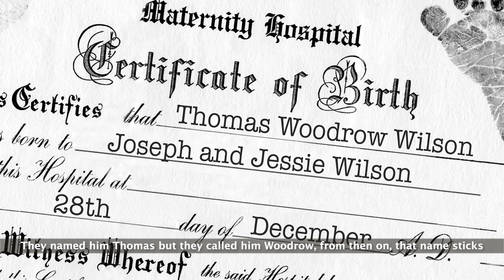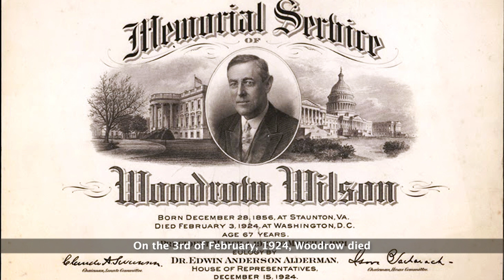The Life of Woodrow Wilson Song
Hello Community!!! Welcome to Cenapsis. You are currently watching President Wilson's Song.

Here's Woodrow Wilson! I decided on a distinctly upbeat tune for this, which made it a lot of fun for me. Featured in this song is the 'solo work' of Tom Hanks from Castaway (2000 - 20th Century Fox)...many thanks for his involvement. I thought of adding 4-part harmony 'Woodrow's and 'Wilson's, but then I thought it would probably crowd the song, making the educational side confusing. I hope you enjoy it!

Cenapsis

Lyrics:

Well, he came into this life December 28th of 1856
At the Manse in Staunton, Virginia, part of the Wilson family mix
They named him Thomas but they called him Woodrow, from then on, that name sticks

Woodrow grew up, then he went to college, found his passion to debate
He finished Princeton, studied law and was admitted to the bar in Georgia state
In ‘83, went to John Hopkins, got a doctorate to educate

That same year, he met Ellen, fell in love, wed in ‘85, then
They had three children, Margaret, Jessie, Eleanor
While he taught at Bryn Mawr, then Wesleyan

Woodrow Woodrow Wilson
Woodrow Woodrow Wilson

He worked his way up to be president of Princeton in 1902
In ‘11, his becoming governor of New Jersey made the news
Two years later, Woodrow becomes President for his progressive views

Well, he imposed segregation in the federal bureaucracy
His Revenue Act initiated income tax to society
Then, his Federal Reserve Act put the Fed in control of the money

His Ellen died in ‘14, the same year World War I would ignite
A year later, he remarried, Edith, his new bride
And Woodrow kept the country out of the fight

Woodrow Woodrow Wilson
Woodrow Woodrow Wilson

In ‘16, re-elected, he tried to mediate an end to the War
But Germany refused, so Woodrow sent millions of soldiers to Europe’s shore
Overwhelmed, Germany surrendered in ‘18, and would fight no more

Woodrow won the Nobel Peace Prize for his efforts made for world peace
But, the strain on him brought on a stroke, his wife, in secret, took over duties
They left in ‘21 with Harding’s election for their home in DC

On the 3rd of February, 1924, Woodrow died
His unheeded ideas for peace his legacy
On the $100,000 bill, he resides

Woodrow Woodrow Wilson
Woodrow Woodrow Wilson